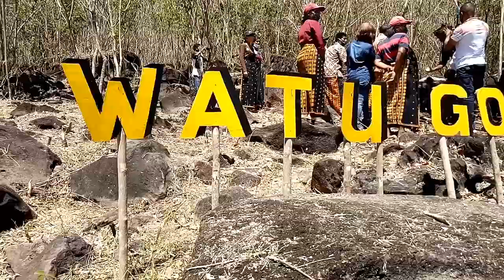Menikmati Bunyi Batu yang Mirip Gong dan Gendang di Nagekeo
TRIBUNWIKKI: Menikmati Bunyi Watu Go Mirip Bunyi Gong dan Gendang di Nagekeo
Desa Labolewa Kecamatan Aesesa Kabupaten Nagekeo memiliki beberapa tempat wisata diantaranya Kampung Adat Kawa.

Selain memiliki Kampung Adat Kawa sebagai satu destinasi wisata, Desa Labolewa juga memiliki objek wisata lainnya yaitu Batu Gong atau Watu Go.

Batu berukuran besar tersebut, jika dipukul dengan batu berukuran kecil, dapat mengeluarkan suara mirip gong.

Batu Gong tersebut terletak di Kampung Labo, kurang lebih 1 KM jaraknya dari Kantor Desa Labolewa.

Ketua Himpunan Pemandu Wisata Indonesia (HPI) Kabupaten Nagekeo, Yohanes Niku, menjelaskan, dirinya mendapatkan informasi dari Kepala Desa Labolewa Marsel Ladho, bahwa di Kampung Labo terdapat sebuah batu yang dapat mengeluarkan suara mirip suara gong.

"Menindaklanjuti informasi tersebut, Jumat, 13 September 2019, saya bersama 13 orang anggota HPI dan 1 orang staf Dinas Pariwisata mengecek ke lokasi. Hasilnya kami menemukan batu tersebut dan benar bahwa batu tersebut dapat mengeluarkan suara layaknya gong yang dipukul," ungkap Yohanes, kepada POS-KUPANG.COM, Selasa (25/8/2020).

Sebagai Ketua HPI dirinya sangat  bersyukur dapat menemukan batu tersebut. Karena keunikannya, Batu Gong  dapat menjadi objek wisata  penunjang, karena terletak tepat di jalur menuju Kampung Kawa.

Ia mengharapkan perhatian Pemerintah Kabupaten Nagekeo dan Pemerintah Desa Labolewa agar Batu Gong tersebut dapat dijaga dan dilestarikan.

"Kita sedang gencar mempromosikan  objek-objek wisata di Kabupaten Nagekeo.Saya harapkan agar batu tersebut dapat dijaga,jangan sampai dirusak oleh tangan-tangan yang tidak bertanggung jawab," ujarnya.

Ia mengharapkan agar kawasan tersebut bisa dipagari dan dijaga sehingga tidak dirusaki oleh orang-orang yang tak bertanggungjawab.

"Mungkin dapat dipagari sehingga selalu terlindungi. Jika terlindungi dan dipromosikan dengan baik, tentu akan menarik minat banyak wisatawan untuk berkunjung ke Desa Labolewa," ujar Yohanes.

Bupati Nagekeo, Johanes Don Bosco Do bersama istri dan rombongan mengunjungi kawasan itu, Minggu (23/8/2020).

Bupati Don melihat secara langsung bahkan ia sempat memukul Watu Go itu bersama warga setempat.

Bunyi Watu Go mirip dengan bunyi-bunyian gong dan gendang pada umumnya.

Watu Go tersebut terletak di dekat pinggir jalan menuju Kampung Adat Kawa.

Usai meninjau Watu Go, Bupati Don melanjutkan perjalanan menuju sebuah tempat yang namanya Jingabeli.

Disana melihat langsung sebuah bekas telapak kaki kanan seorang dewasa pada sebuah batu. Oleh masyarakat setempat diberi nama Jingabeli. (Laporan Reporter POS-KUPANG.COM, Gordi Donofan).